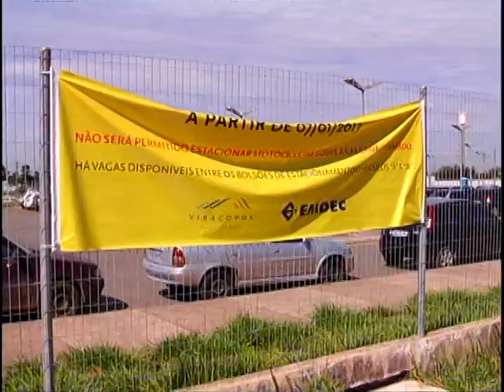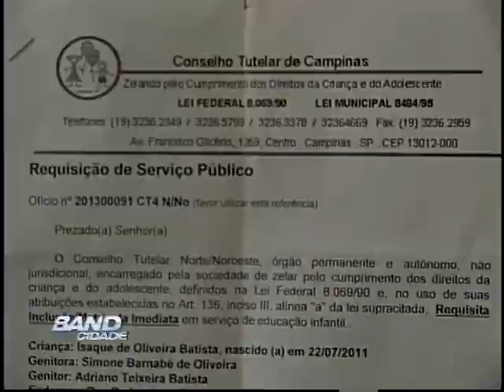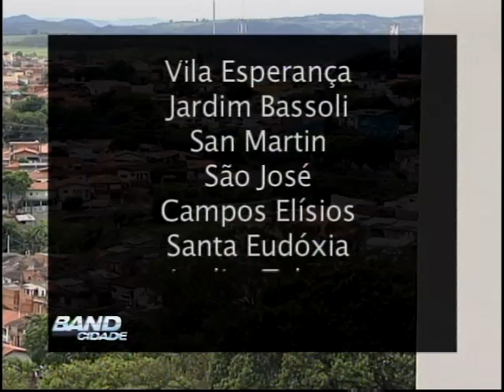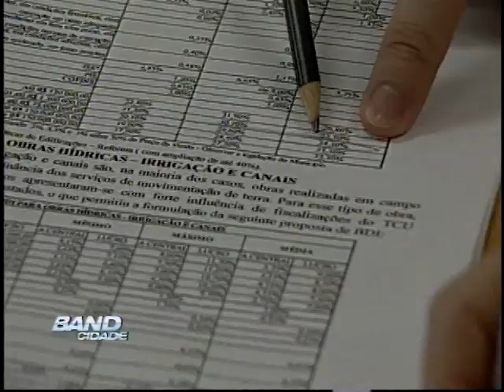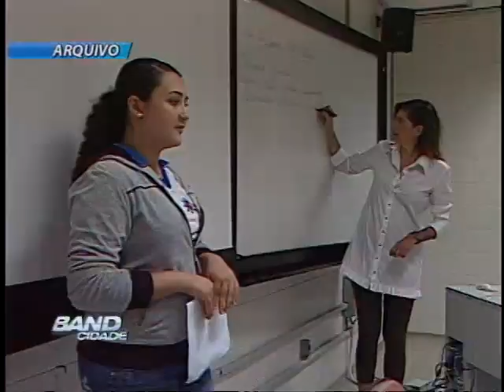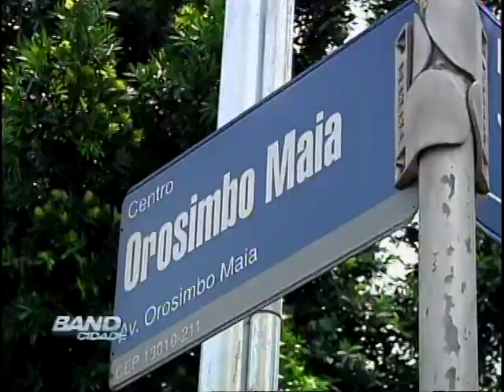Band Cidade Campinas 07 01 2013 bloco 01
Band Cidade Campinas 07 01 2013 - bloco 01.mov